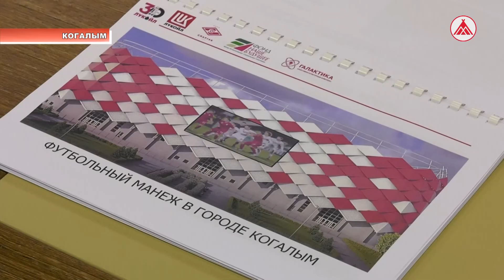Леонид Федун и Анатолий Москаленко посетили Когалым с рабочим визитом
Когалым с рабочим визитом посетили вице-президент по стратегическому развитию ПАО «ЛУКОЙЛ» Леонид Федун и вице-президент по управлению персоналом и социальной политике Анатолий Москаленко. Они побывали на объектах, построенных при поддержке Компании, а также провели рабочее совещание и обсудили реализацию новых проектов.